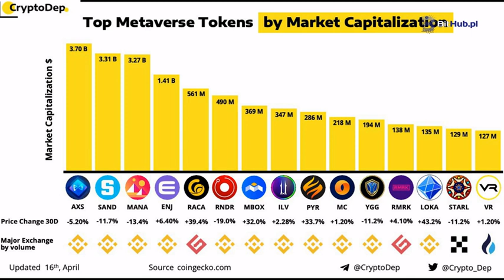METAVERSE - JAK ZROZUMIEĆ WIRTUALNY ŚWIAT